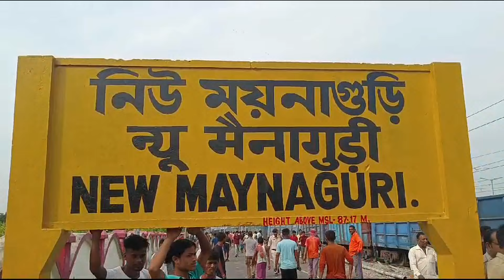Alipurduar | અલિપુરદ્વારમાં માલગાડીના 5 ડબ્બા પાટા પરથી ઉતર્યા | Goods Train | Train Derail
વધુ એક માલગાડી પાટા પરથી ઉતરી!
અલિપુરદ્વારમાં માલગાડીના 5 ડબ્બા પાટા પરથી ઉતર્યા
3 ટ્રેનો ડાયવર્ટ તથા 2 ટ્રેન કેન્સલ કરાઇ